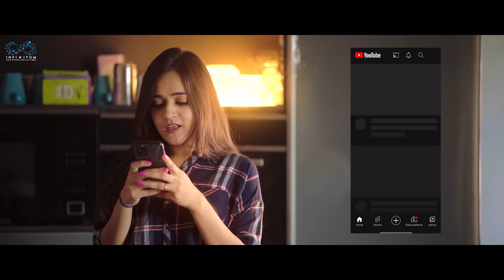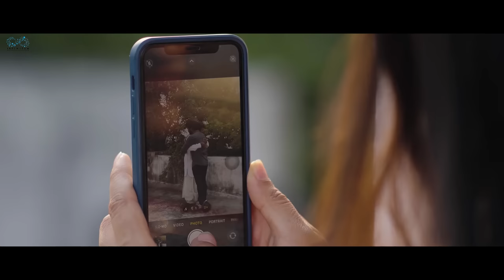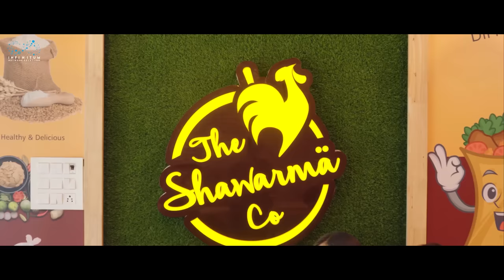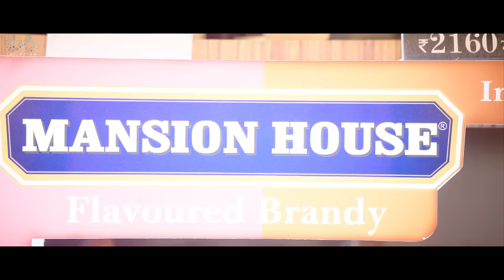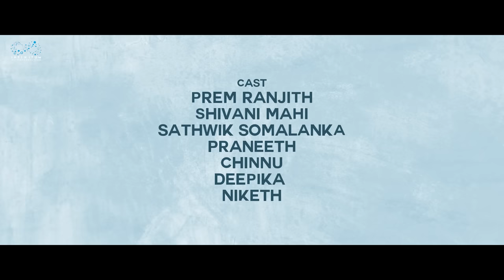Software Subramanyam Season 2 Full Movie || Prem Ranjith || Shivani Mahi || Infinitum Media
" SoftwareSubramanyam Season - 2" is a Telugu Movie Featuring  PremRanjith & ShivaniMahi as Leads.

Cast - Prem Ranjith, Shivani Mahi, Sathwik Somalanka, praneeth , chinnu, Manoj vardha, Shiva, Sai, Sandesh, Bala prakash, Deepika & Niketh

Director - Dinesh Karthik

Assistant DOP'S - Kalyan, K .Prem

Music Director - Emmanuel Pintu

Editor : Prem Surya

Co Director - Tony Manoj

Asst Director - Charen

Line Producer - Anish reddy